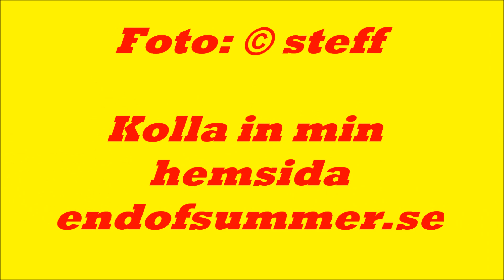Bebopalula festivalen 2012 ( tranemo )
Lite bilder från den stora festivalen i tranemo
Foto : © steff                      kolla in min hemsida   endofsummer.se